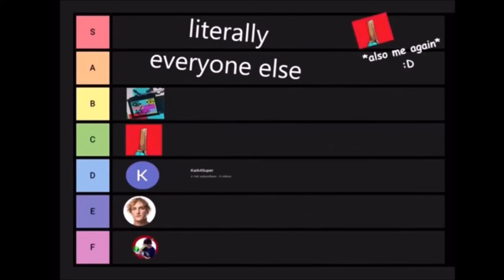WankerSpanker's best of [2021]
None of my stuff is that good but i thought these clips were what made my year on yt that much better.  Merry Christmas